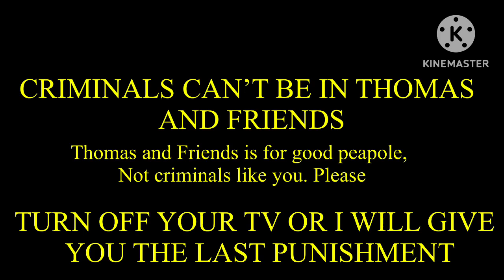(FAKE) Thomas and Friends Anti-Piracy Screen (UK, 2008)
Episode Played: Hector the Horrid!